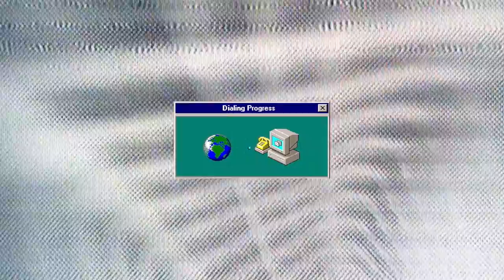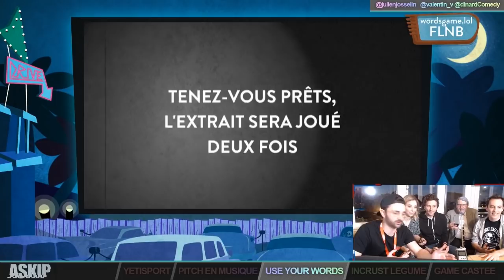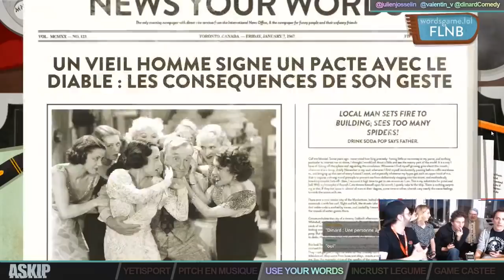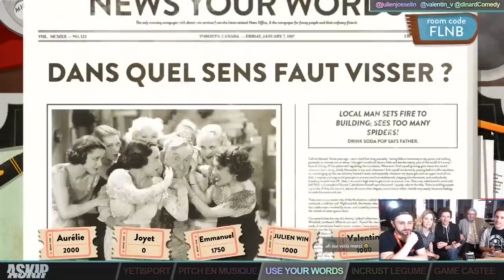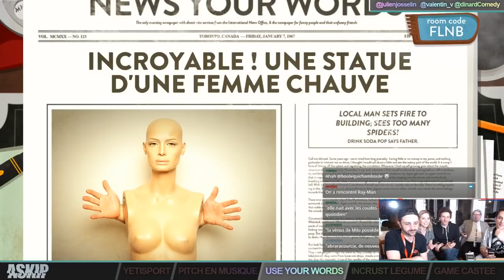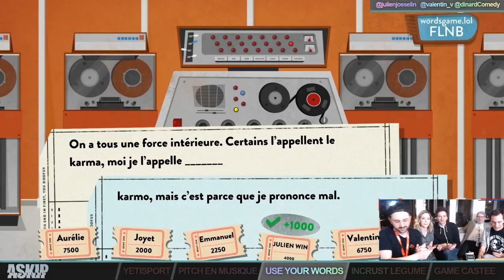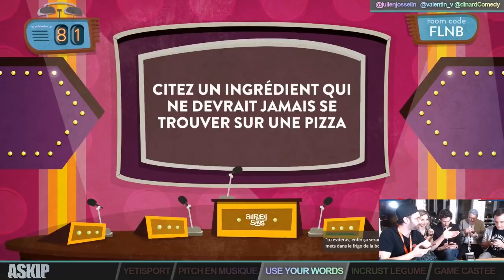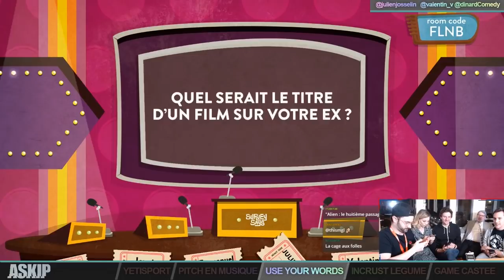ASKIP avec ANTOINE DE MAXIMY, ARNAUD JOYET, etc. (S01E03)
Askip en direct du Dinard Comedy Festival avec Aurélie Vigent, Emmanuel Gasne, Les Michels & Antoine de Maximy !